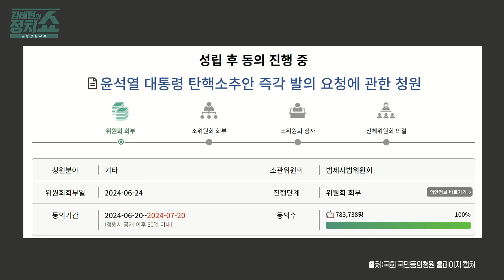[김태현의 정치쇼]박성준 "김진표 한발 뺐지만 진실일 것…운영위서 신랄하게 묻겠다"I 이너:뷰 240701(월)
- 김진표 한발 뺐지만 회고록 내용은 사실일 것
- 尹 행태에 대한 합리적 의심이 합리적 사실로
- 운영위에서 尹의 이태원 참사 인식 물을 것
- 尹 탄핵 청원? 국민의 분노 드러난 것
- 민주당이 하라마라 못해…청원심사소위가 답해야
- 실제 탄핵은 별개, 단순히 민심만으로 추진 못해
- 채상병 특검 제3자 추천? 야당 추천이 맞다
- 尹, 특검 거부권 행사하면 민심 저항도 높아질 것
- 전당대회에 '이재명 다시 나와 달라' 염원 담겨
- 김홍일 탄핵 전 사퇴? 방통위 2인 체제 잘못 자인하는 셈

■ 방송 : SBS 김태현의 정치쇼 (FM 103.5 MHz 7:00 ~ 09:00)
■ 일자 : 2024년 7월 01일(월)
■ 진행 : 김태현 변호사
■ 출연 : 박성준 더불어민주당 원내운영수석부대표